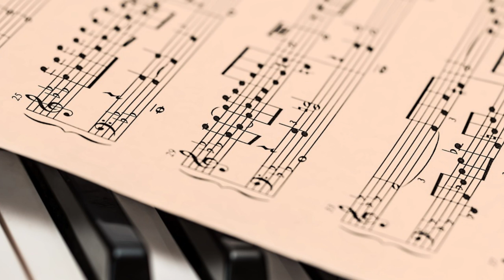Pillole di musica e liturgia - La formazione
Occorre che la Chiesa si impegni a formare i cristiani anche musicalmente. Si legge nell’istruzione Musicam Sacram del ’67 «la formazione di tutti i fedeli al canto sia promossa con zelo e pazienza, insieme alla formazione liturgica, secondo l’età, la condizione, il genere di vita e il grado di cultura religiosa dei fedeli stessi, iniziando già dai primi anni di istruzione nelle scuole elementari».

Per il Concilio Vaticano II la questione delle formazione è di primaria importanza non solo per i fedeli ma prima ancora per i loro pastori. Ascolta le parole di Agostino Maria Greco, organista e direttore del coro della parrocchia di San Giuliano di Roma, nella penultima puntata di Pillole di musica e liturgia: